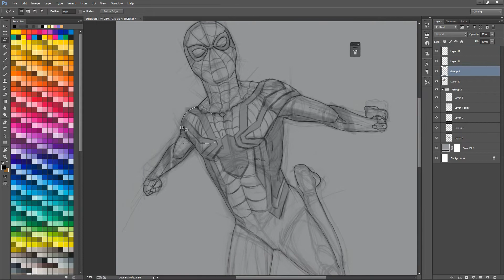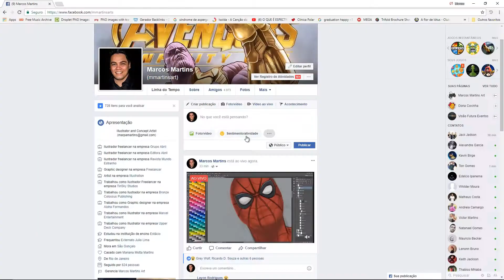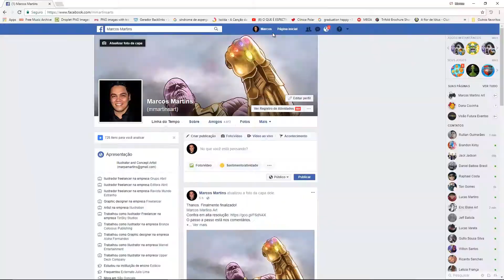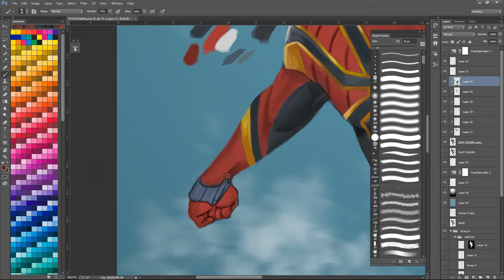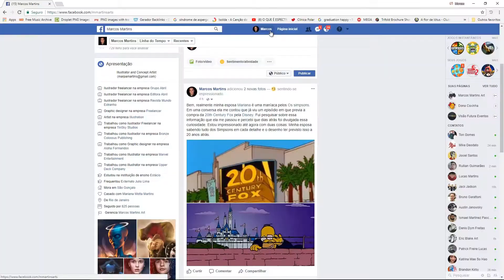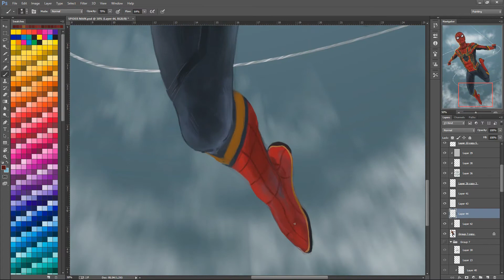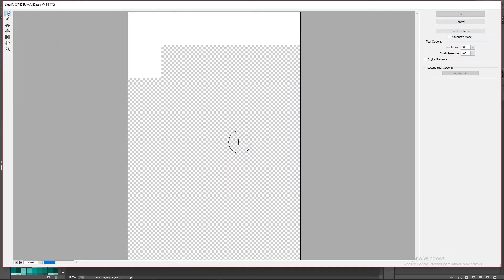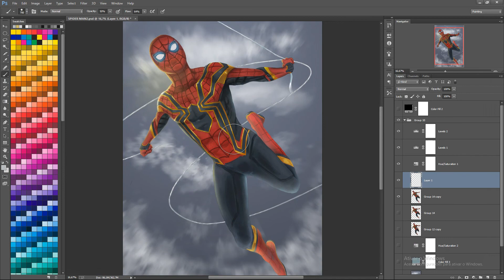Spider-Man - Pintura Digital - Speed Painting.